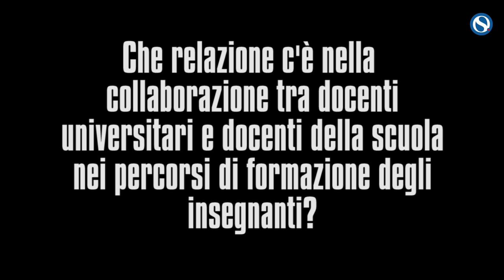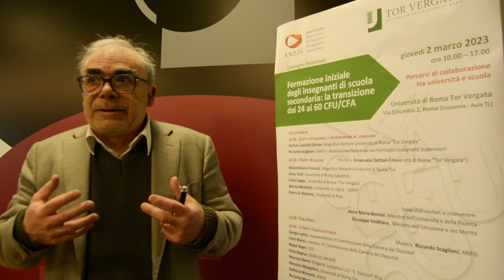Formazione docenti, Dettori: "Più coordinamento tra scuola e università"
Intervista a Emanuele Dettori, docente presso l'Università Tor Vergata di Roma, a margine del Convegno nazionale ANFIS dal titolo “Formazione iniziale degli insegnanti di scuola secondaria: la transizione dai 24 ai 60 CFU/CFU”.